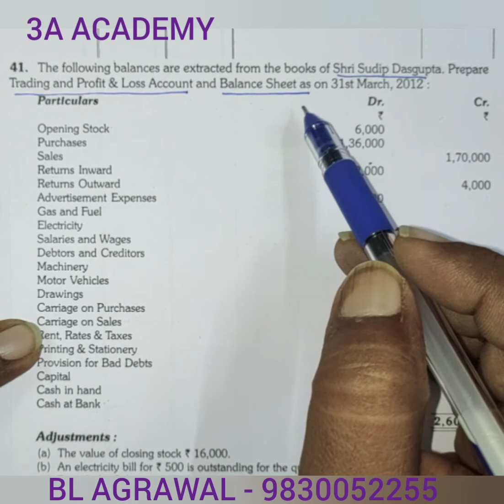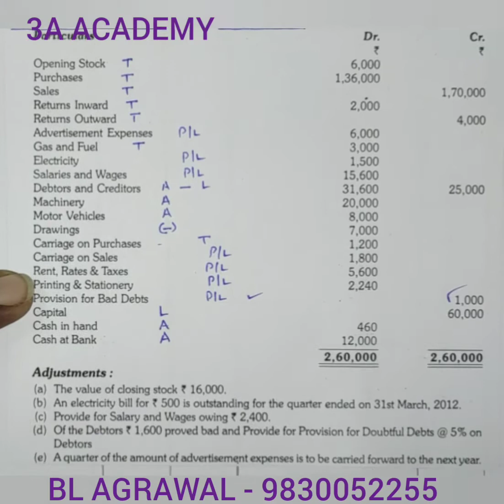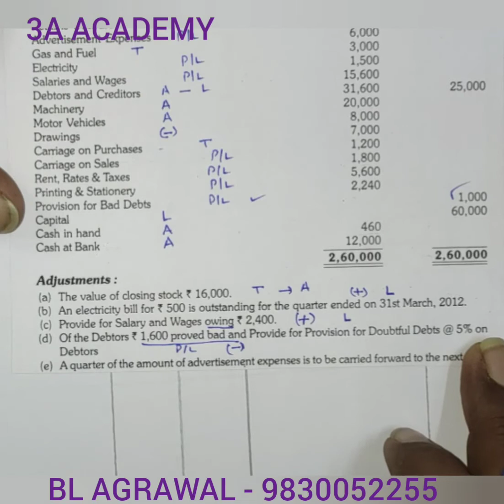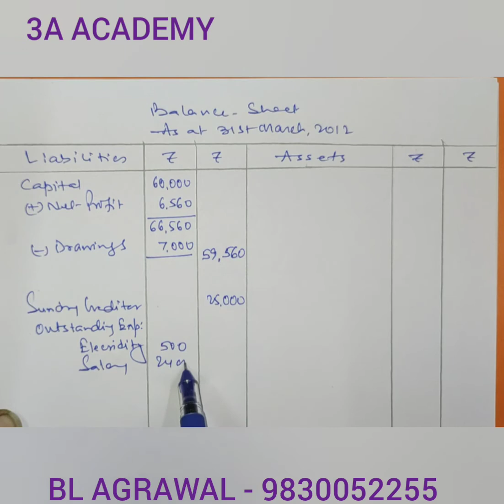# 7 Final Account with adjustment- Problem with solution (BL AGRAWAL)